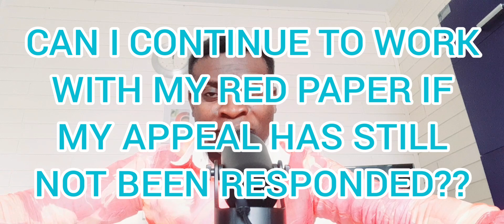HOW TO BRING YOUR CHILDREN MORE THAN 21 YEARS TO SPAIN